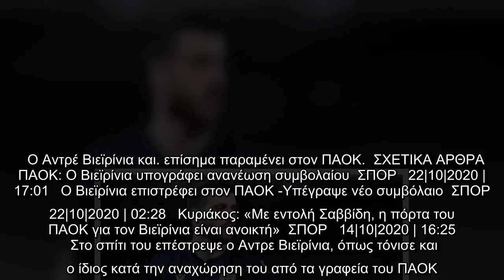Βιεϊρίνια: Οριστικά μένει στον ΠΑΟΚ -«Τέλος καλό, όλα καλά» [βίντεο]